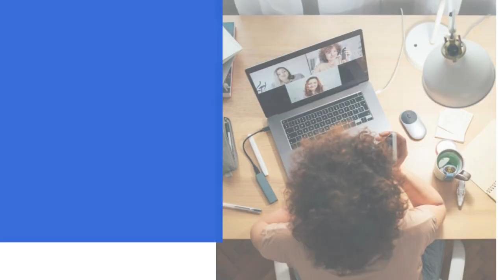Desarrollo de Planes de Negocio Contrata tu Plan de Negocio Estrategia para tu negocio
Desarrollo de Planes de Negocio
Contrata tu Plan de Negocio
Desarrollamos, redactamos y preparamos la estrategia ideal para hacer tu plan de negocio
Te ayudamos en la conceptualización de tu negocio futuro o la reestructuración del actual